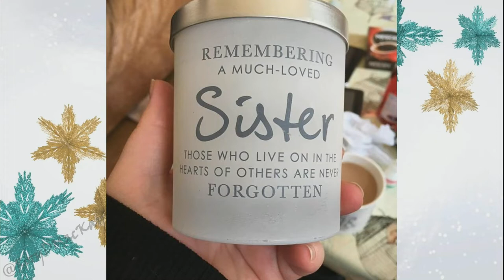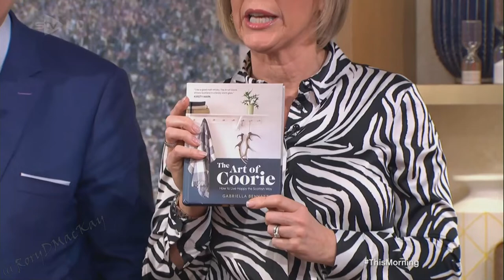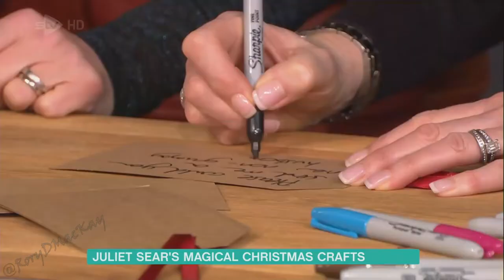Eamonn & Ruth's Autumn and Winter Best Bits (2018) | This Morning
Eamonn and Ruth's very best moments from This Morning!

(All footage captured, compiled and edited by me, Rory MacKay)